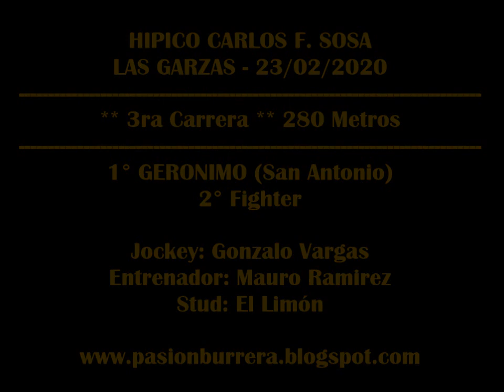GERONIMO, Las Garzas (23-02-2020)